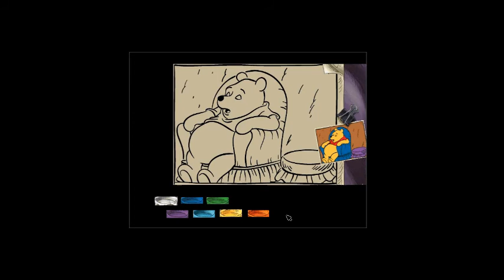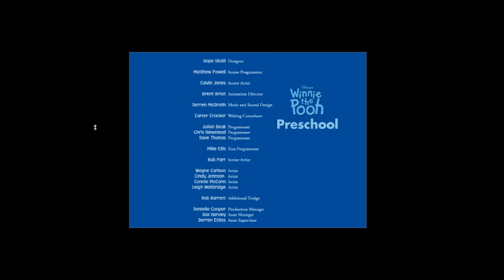HARDEST GAME EVER MADE! - Winnie the Pooh Preschool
Whether it's due to poor programming or legitimate challenges, Winnie the Pooh Preschool is insanely hard.